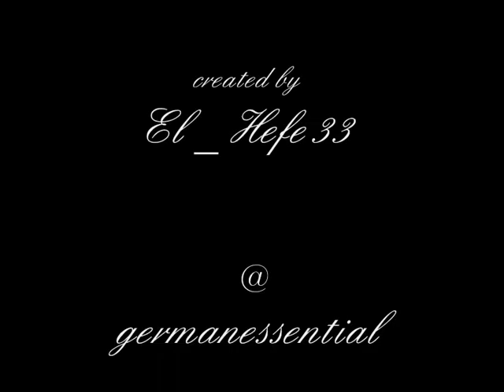DBB Trailer FIBA World Championship 2010 Turkey